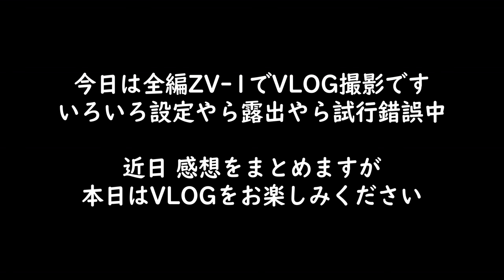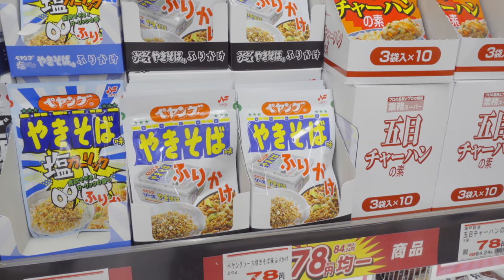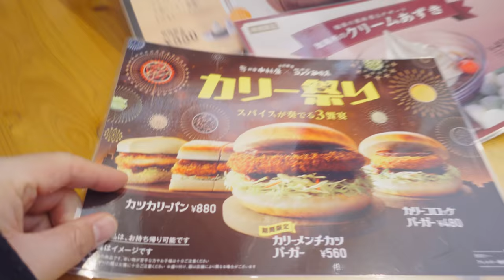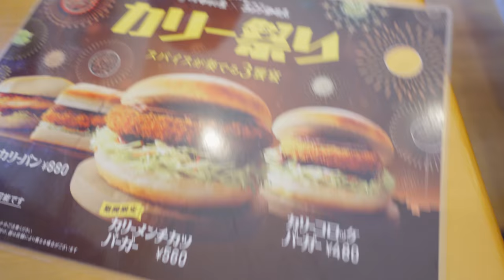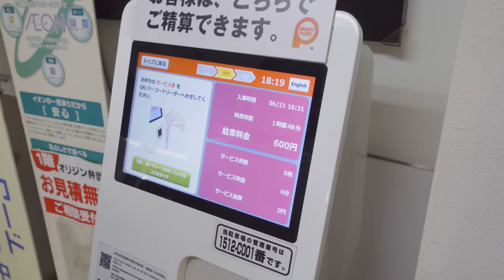「これがVLOG! Sony ZV-1だけで撮る母の49日の一日」第975話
このチャンネルで利用しているガジェット、カメラ装備、周辺機器についてはこちらにまとめてあります。